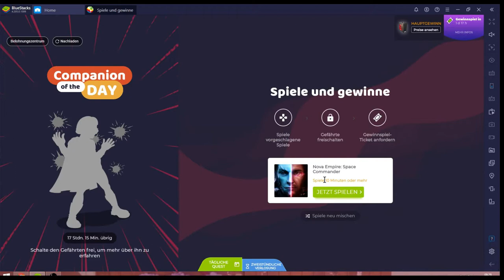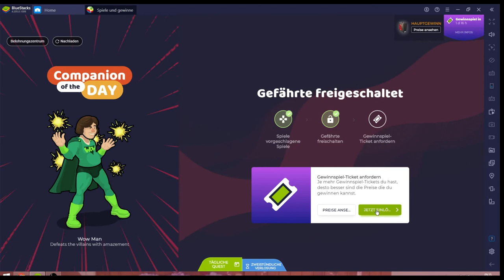Nova Empire #27.06 JndT [XL] (BlueStacks)